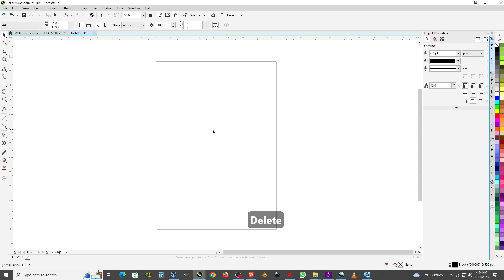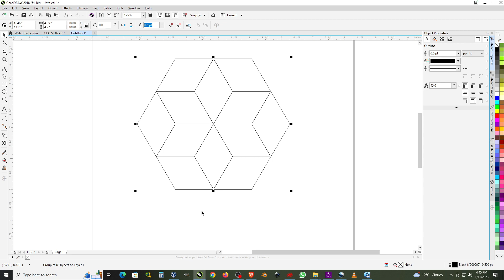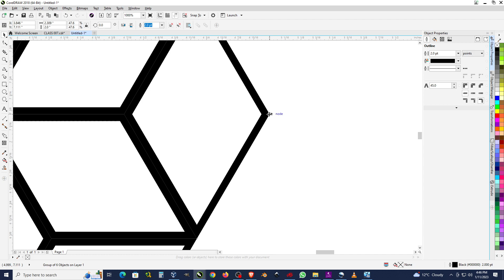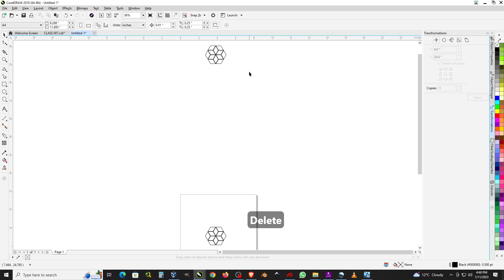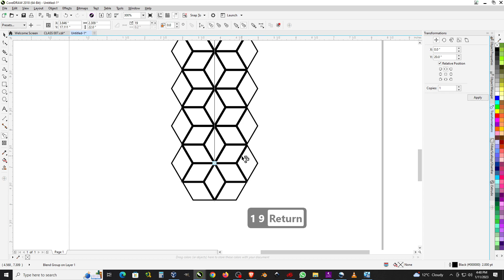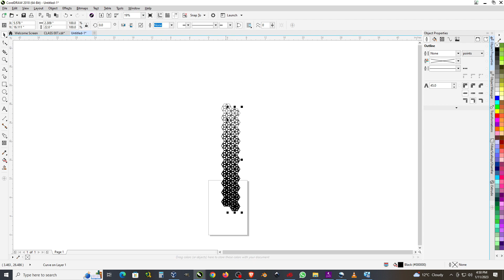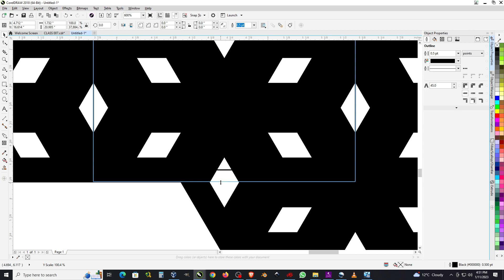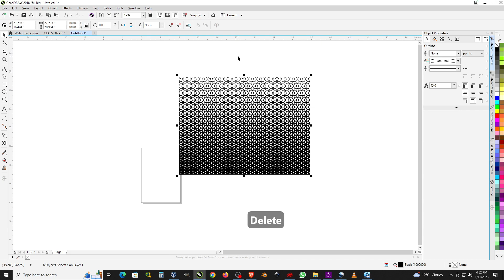CorelDRAW for beginner to advanced 0042 seamless pattern with gradient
I am teaching coreldraw in easiest way. It is very useful for future graphic designer and fashion designer. (मैं सबसे आसान तरीके से कोरल ड्रॉ सिखा रहा हूं। यह भविष्य के ग्राफिक डिजाइनर और फैशन डिजाइनर के लिए बहुत उपयोगी है।)